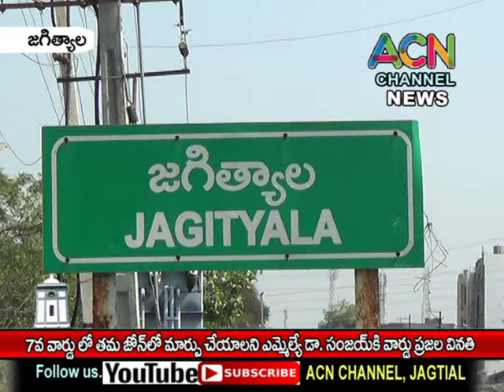జగిత్యాల పట్టణం 7వ వార్డు తమ జోన్ లో ఏరియా మార్పు చేయాలని ఎమ్మెల్యే డా. సంజయ్ కు వార్డ్ ప్రజల వినతి